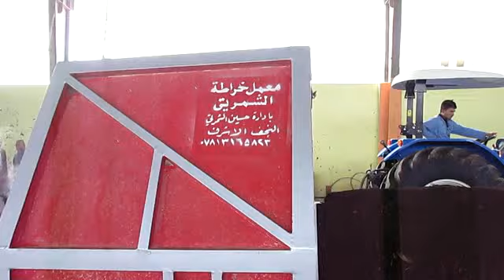مقلبة الاسمدة العضوية - تصنيع الاسمدة العضوية - الاسمدة العضوية - اسمدة009647813165823 - 07828143433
مقلبة اسمدة ..تصنيع ( حسين الشمرتي ) العراق النجف الاشرف
تحياتي لكل من يشجع الصناعة المحليه
ملاحظة ... المكائن مصنعة لحساب وزارة الزراعة
هذه الماكنة للاول مرة تصنع في العرق ودول الخليج

Fertilizers manufacturing Mqlbh .. (Achammrta Hussein) Iraq Najaf
My greetings to all of the local industry encourages
Note ... Machines manufactured for the Ministry of Agriculture
This machine for the first time in the race and made ​​the Gulf States